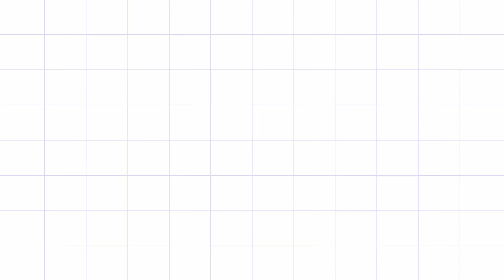Những Điệu Múa Vạn Người Mê Say Đắm Lòng Người 2021 #2 - Hoa Núi TV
Những cô gái dân tộc tày cực xinh với những điệu múa đẹp và dẻo, mọi người cùng xem những điệu múa vạn người say mê này nhé.
Cảm ơn mọi người đã giành thời gian theo dõi video trên kênh HOA NÚI TV
Bạn hãy ấn nút ĐĂNG KÝ ủng hộ và đón xem thêm nhiều video hấp dẫn khác nhé.
Kênh giới thiệu với mọi người bản sắc,văn hóa,những điều thú vị về Tây Bắc.
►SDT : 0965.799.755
© Bản Quyền Thuộc Hoa Núi TV
© Copyright by Hoa Núi TV☞ “Do not Reup”